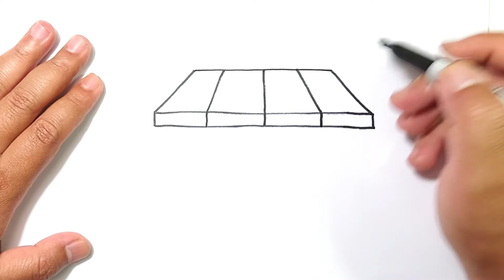How to draw wooden table | Drawing Lesson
Learn How to draw , easy and step by step. Draw this Car by following this drawing lesson